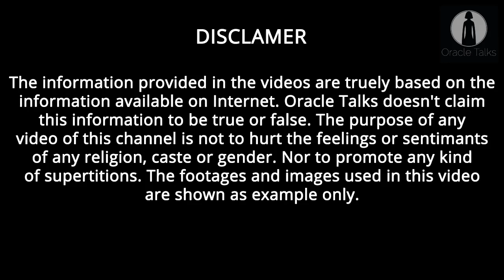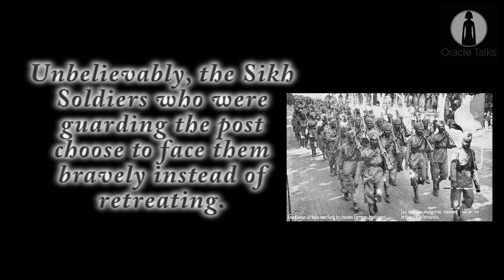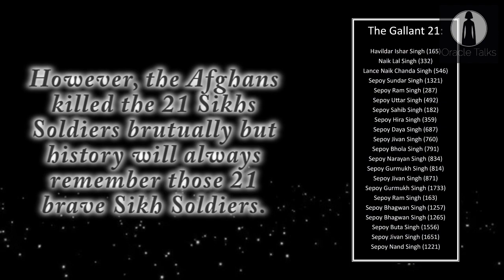Battle Of Saragarhi | Oracle Talks #2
Battle Of Saragarhi

01. As we all are aware about the major wars of the history, but only few of us know about the battle of saragarhi.

02. Battle of Saragarhi is considered as one of the greatest last stands in history.

03. Battle of Saragarhi is fought between 21 brave Sikh Soldiers of 36th Sikh Regiment of British Indian Army and 10,000 Afghans Pashtuns.

04. This epic battle took place on 12 September 1897 in tirah region of north west frontier province, now in Pakistan.

05. Saragarhi was a post that connected British Indian forts of Lockhart and guliston on the border area of Afghanistan.

06. As the two forts were not visible to each other, Saragarhi post was made for communication between the two forts.

07. On 12 September 1897, 10,000 Afghans Pashtuns attacked the signalling post of Saragarhi so that communication would be lost between the two forts

08. Unbelievably, the sikh saldiers who were gauarding the post choose to face them bravely instead of retreating.

09. Around 9AM, Sardaar Gurmukh Singh Signalled to Col. haughton in fort lockhart, that they were under attacked, But colonel pleaded helplessness in sending immediate help.

10. Bhagwaan Singh become the first casualty followed by a brutual attack on sepoy Lal Singh.

11. Afghans were aware of a certain victory and tried to force the Sikh Soldiers to surrender several times.

12. But the Sikh Soldiers continue to fire at Afghans. The Afghans made vigorous attention of the post. As a result, Afghans broke the wall and got in.

13. The 21 Sikh Soldiers bravely killed more than 600 Afghans before perishing to enemy bullets.

14. Gurmukh Singh Who Communicated about the battle attack to Col. Haughton was the last Sikh defender. Later the pashtuns having to set fire to the Saragarhi post to kill him.

15. Col. Haughton could only hear the Sikh Soldiers battle cry, "Bole So Nihaal, Sat Sri Akal".

16. Slowly the sounds died along with the 21 bravehearts who kept 10,000 Afghans away from their post till their last breath.

17. As a result Col. Haughton get enough time to get reinforcement and fort lockhart was defended successfully.

18. However, Afghans killed the 21 Sikhs Soldiers brutually but history will always remember those 21 brave Sikh Soldiers.